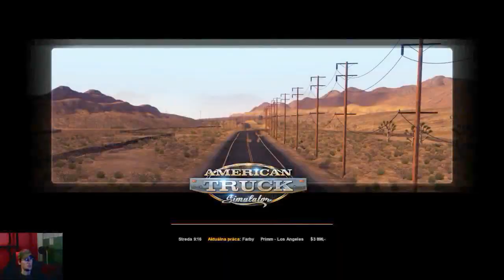American Truck Simulator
America Truck Simulator - SVK Jardo driver